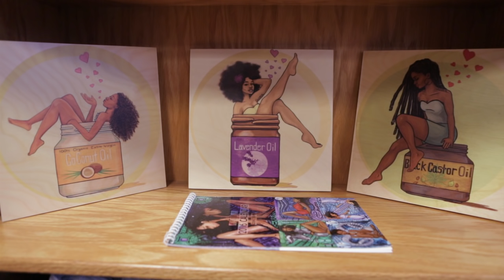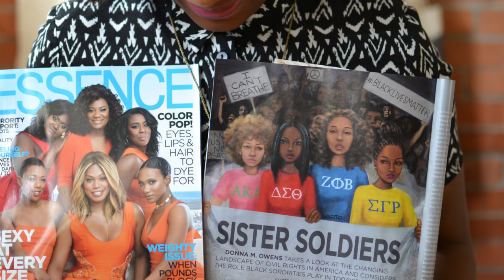Artist Profile: Keturah Ariel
Keturah Ariel describes herself as an artist/entrepreneur. Her work focuses largely on positive representations of young black women and messages of social justice. Ariel, a graduate of CCAD, works in many mediums and makes a brisk business of printing her work on items from T-shirts and tote bags, to coffee mugs and greeting cards. Her work has frequently been featured in Essence magazine and she tells us how she has turned her passion for art into profit.